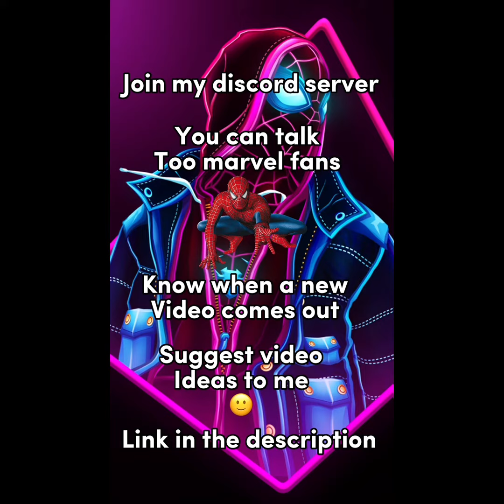Clips you need pt.1